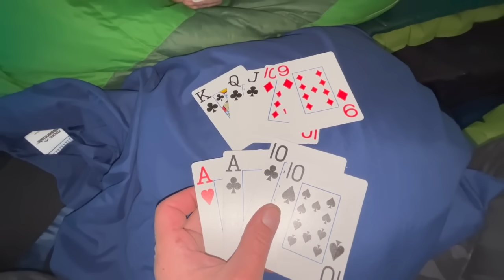Storm on the Yukon River & Surprise Ending. Part 3 canoeing adventure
This is part 3 of our Yukon River canoeing adventure from the Yukon River bridge to Ruby.

In this episode we get sidelined by a massive wind storm and have to make a hard decision about the rest of our trip. AND... when we arrive in Tanana, we find a unique solution for getting home. I never would have guessed it!